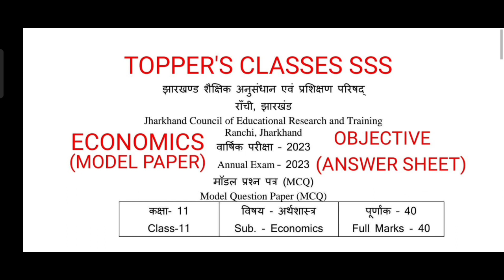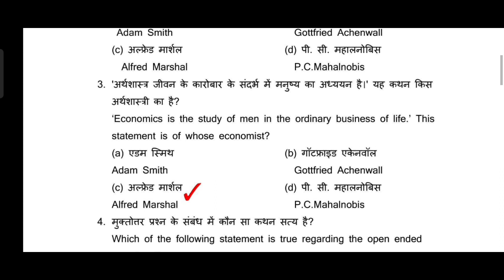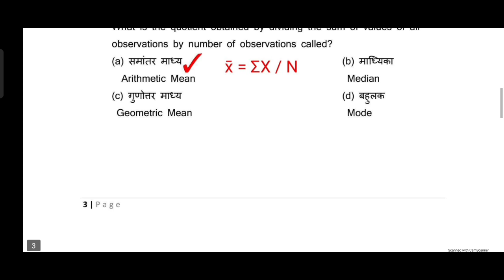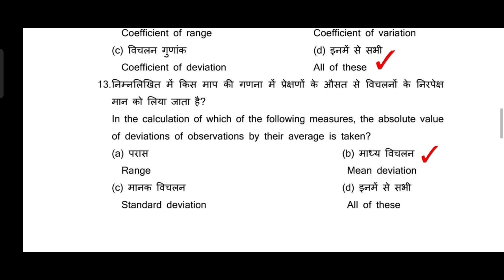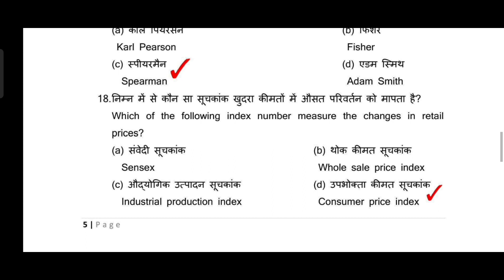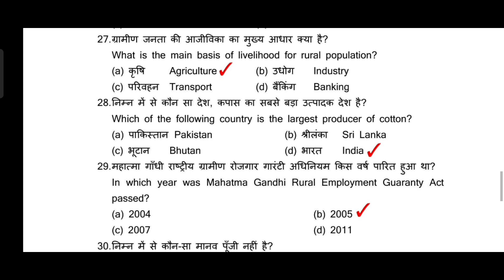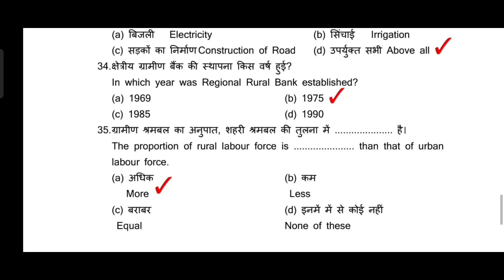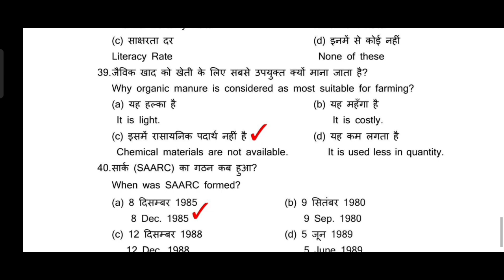Class-11th Economics Model Paper Solutions 2023 l JAC Board 11th Economics Model Set Answer key 2023